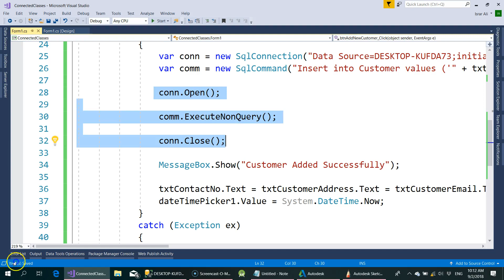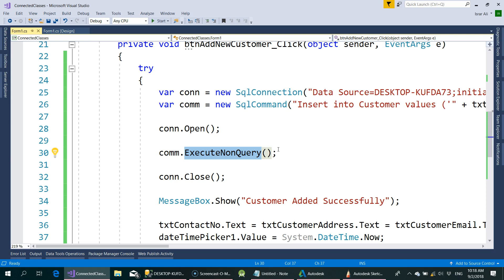ADO NET Part 3